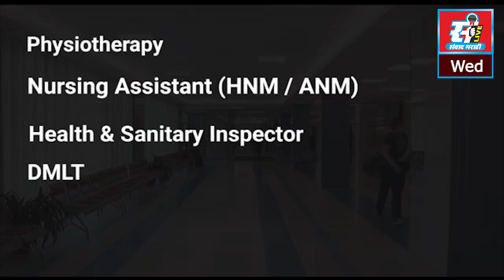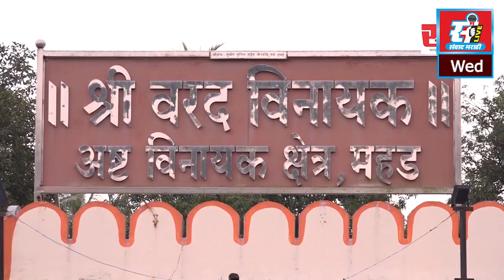पेण शिवसेना तालुका प्रमुखपदी जगदीश ठाकूर यांची नियुक्ती, उद्धव ठाकरेंच्या पाठीशी असल्याची ग्वाही.